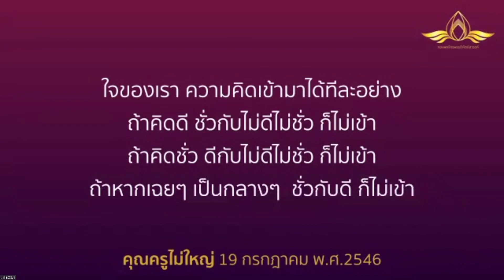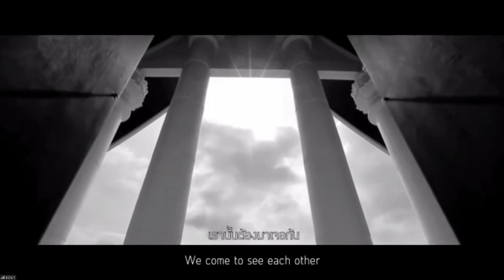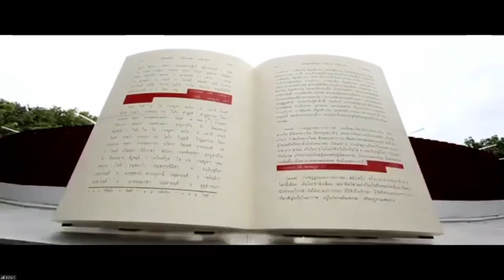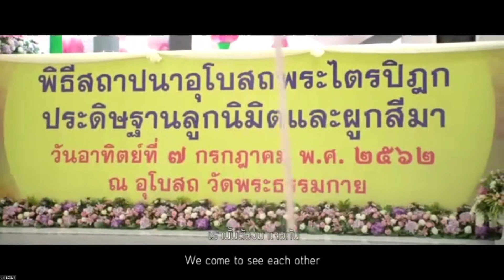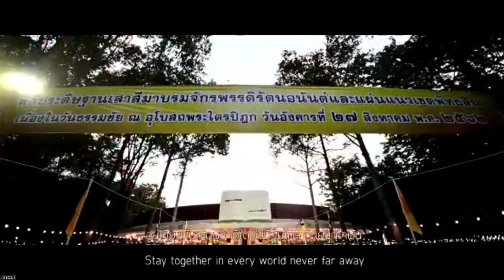20220721 "ยึด โยง" โดย พระครูสังฆรักษ์อนุรักษ์ โสตฺถิโก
👨‍💻: ✊️"ยึด โยง"⛓⚓️

โดย
เวลา 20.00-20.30 น. วันที่ 21 กรกฎาคม พ.ศ. 2565
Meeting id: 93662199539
password 072